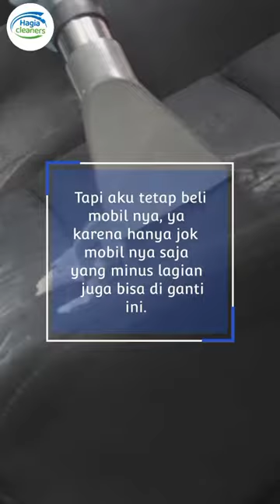Takut membeli mobil bekas karena interior kotor? Mau beli jok baru namun harganya mahal?